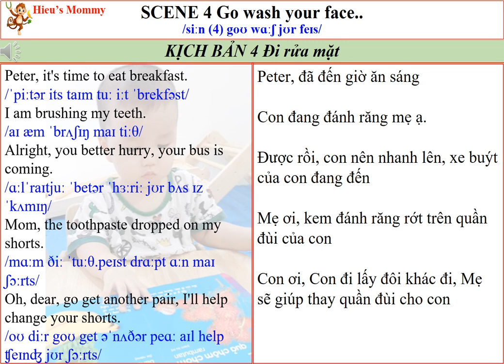English for Parents and Kids|SCENE 4 Go wash your face